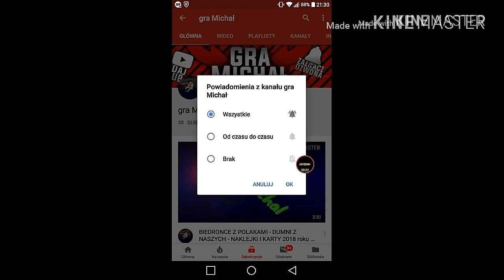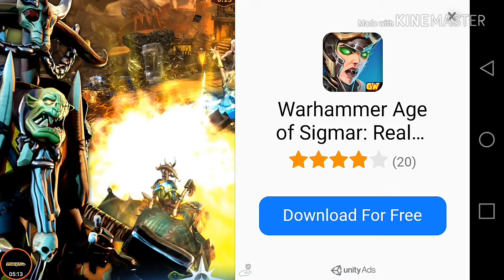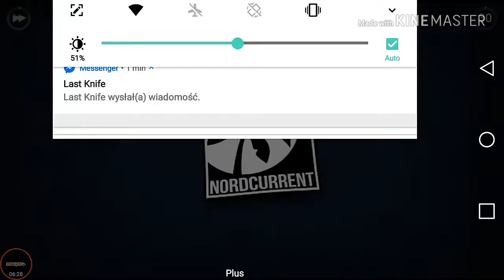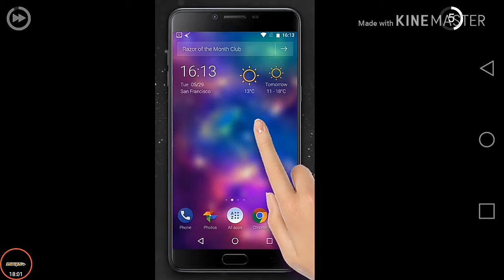Euro Truck Driver 2018 #-1 może chcesz zemno grać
Jak to bijecie 10 łapkę w górę i nagrywam koleiny film z tej gry

Regulamin
Aby kanał ocenił zostaw suba z dzwoneczkiem
Aby zostać moderatorem czatu zostaw suba z dzwoneczkiem i musisz być na każdym live i na filmach

Regulamin dla widzów
1. Nie obrażać
2. Nie obrażać widzów
3. Nie kłamać

     ▪️ 1zł - Czytany
     ▪️ 5zł - Czytany

każda wpłatę to cel na wózek który zbieram